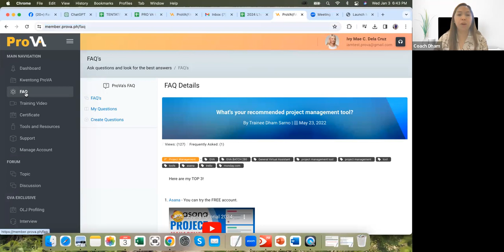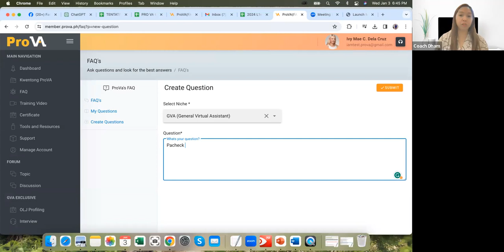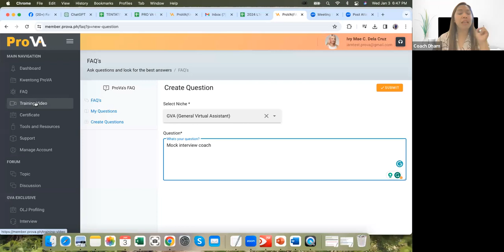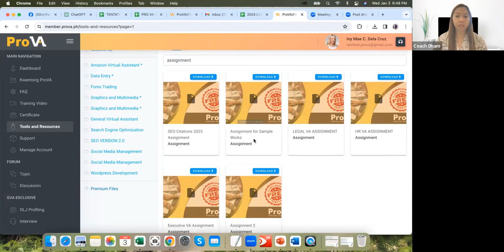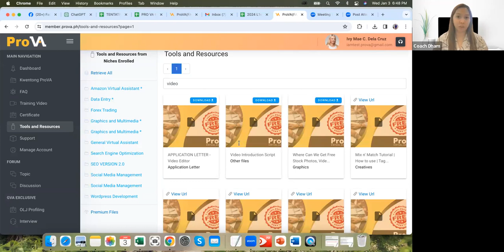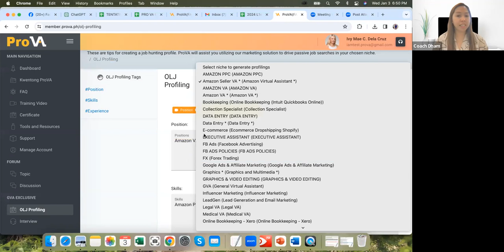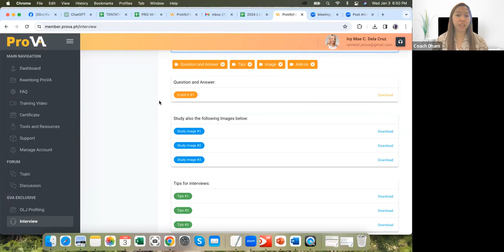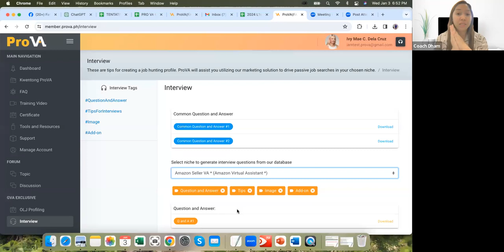How to use prova.ph for assistance.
How to use prova.ph for assistance. This is exclusive to all my GVA trainees.

Do you want to be my trainee?

See you!